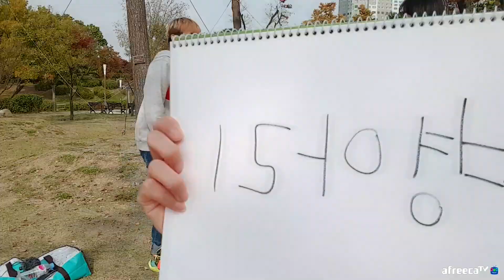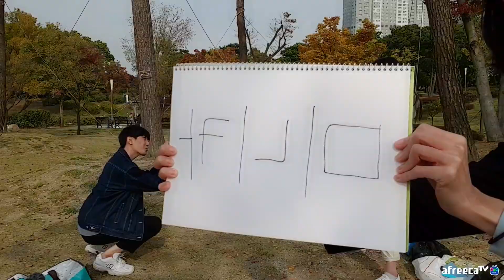휘온, 피크닉인줄 알고왔는데... (hwion, I thought it was a picnic.)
안녕하세요~ 휘온입니다 :)
작년 12월까지 지하철 신분당선,거리 등등 홍보대사인 멤버들과 광교역 부근에 위치하고있는 피크닉 장소로 딱인 호수공원에서 방송을 했습니다ㅎㅎ 꿀잼영상 다같이 봅시당!